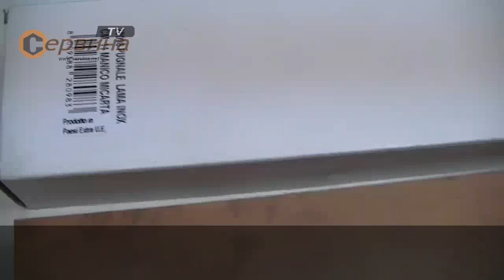Ловен нож Ausonia AU28098 - 230 мм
- Нож за лов с кука
- Дръжка от микарта и стабилна конструкция
- Изработен от неръждаема стомана
- Дължина обща: 250 мм
- Дължина острие: 110 мм
- Тегло: 0.210 кг